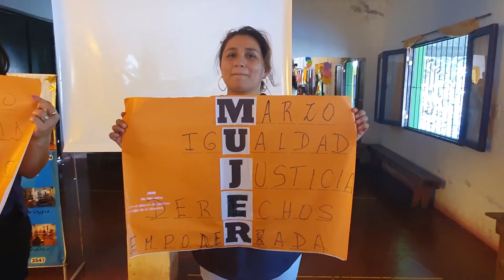Jornada de conmemoración por el Día Internacional de la Mujer